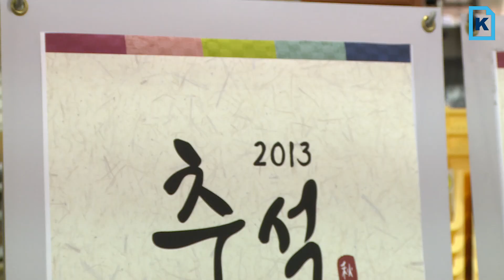"우리도 배울래요!" 어린이와 함께하는 추석 전통 차례상